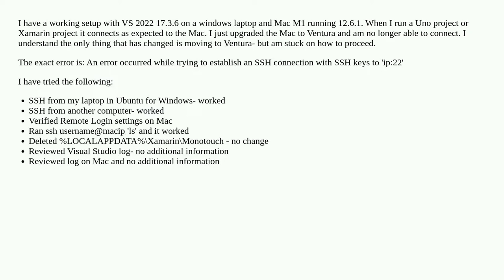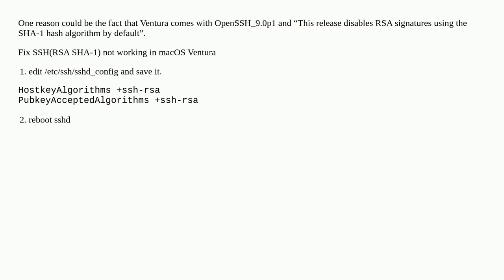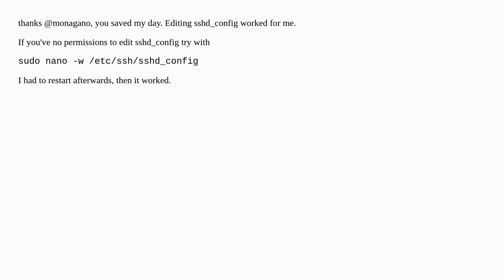VS 2022 Wont Connect with Mac after Ventura Upgrade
A special thanks goes out to the community

  xamarin.ios